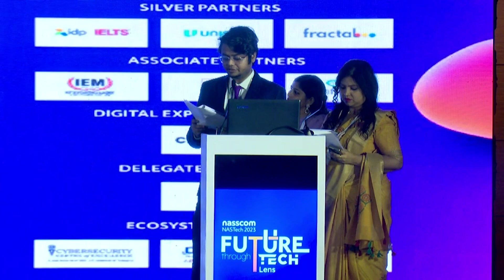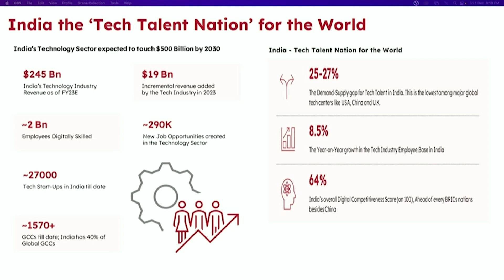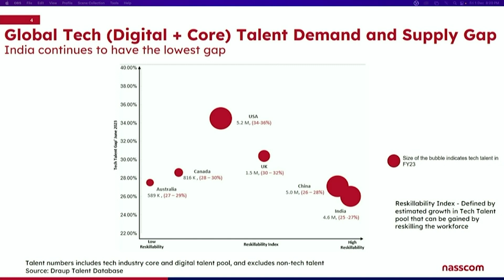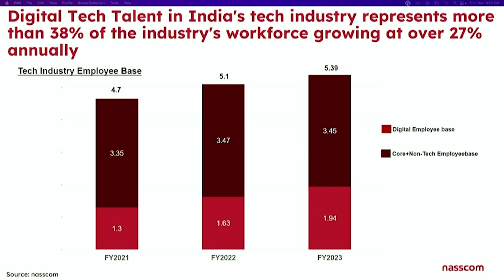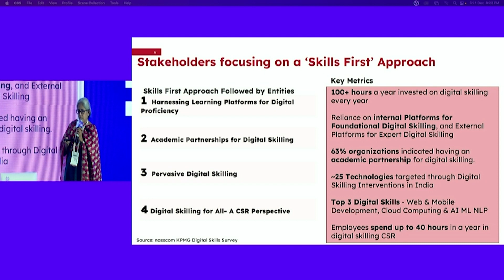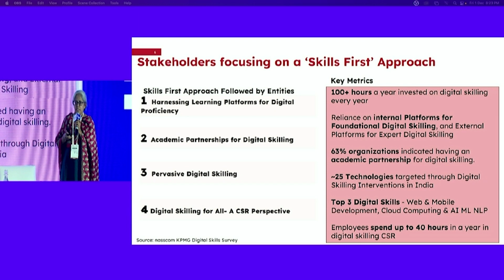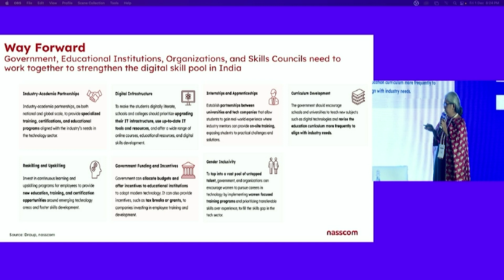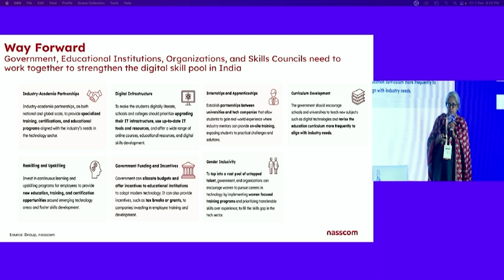NASTech2023 | nasscom Report Launch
NASTech2023 | Kolkata

Speakers:
Nirmala Balakrishnan
Deputy Director, nasscom

Nirupam Chaudhuri
Regional Director-East, nasscom

Kritika Murugesan
Senior Director, nasscom